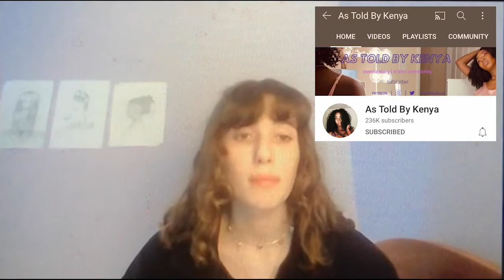AHS Anti-racism Working Group - February Newsletter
The latest newsletter from the AWG. Get caught up on how to help make AHS an anti-racist environment.